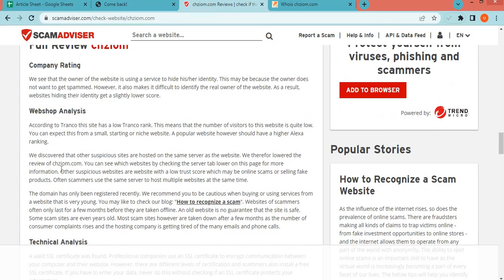Chziom Reviews: Is Chziom com a reliable shopping store?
Chziom.com is an online e-commerce shopping website selling different types of products. So, we are here to guide you, on how to check the authenticity of any genuine website. • Firstly one should check the domain age of any website if the domain is older it is more reliable. • Now a day website presence on social media is normal if the site is active on social media sites you can also check the customer's comments also. • Most fake websites bait shoppers by giving heavy offers and discounts. Don’t get trapped in huge discounts. • The email provided by the website should be similar to the domain name. • Customer support services are also important, check whether the number is given or not. • You can check the website reviews on Google. • Most of the website provides the address of their outlet, if the returning address is not the same as the departed it is a doubtful element. • Most fraudulent websites use sales tactics like hurry up few pieces are left, and number of people watching the product. • You can check the rating of the products. • Whois.com is a website where you can check more details of the website. • Scam advisor is a popular website that gives trust scores to most websites, you can also check there. • The fake website usually copies the product images from other websites, you can view that. • Genuine websites provide COD, PayPal as the payment method, and PayPal gives you a refund option after a rising request. • You can check the customer reviews, if there is no review or rating on any product it can be a fake website. • Read the Shipping policy carefully. • Product return policy is also an important point, check available or not. • Moreover, you can see fake websites giving extraordinary discounts and offers. Don’t go for extremely low prices and buy from any trusted and reputed Shopping site. Thank You